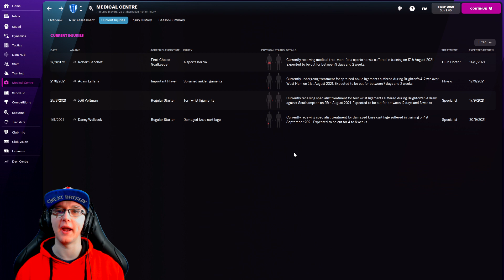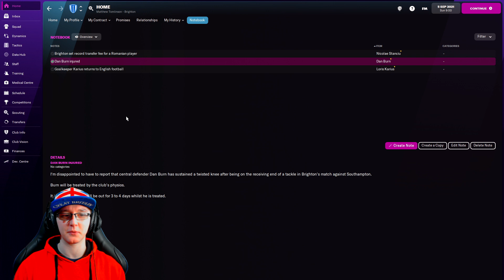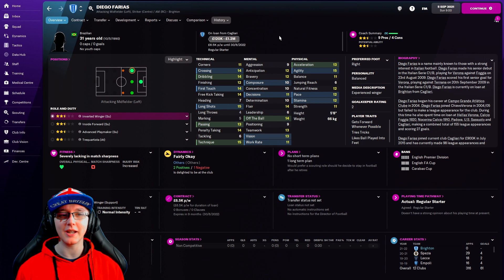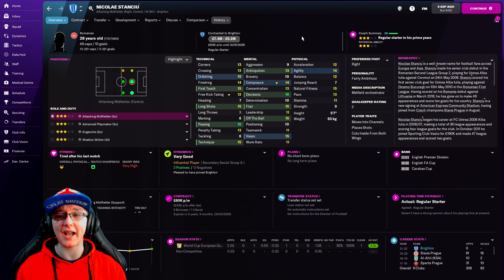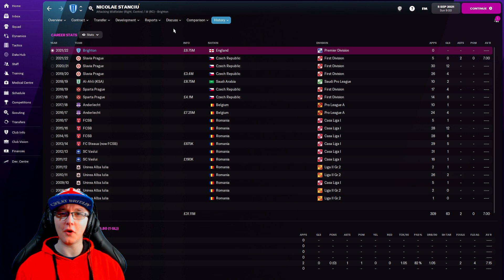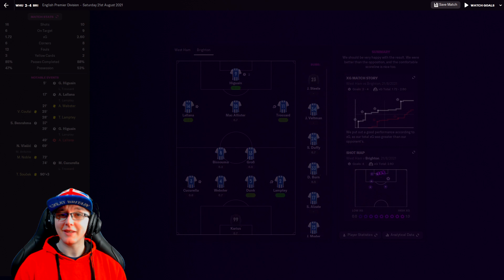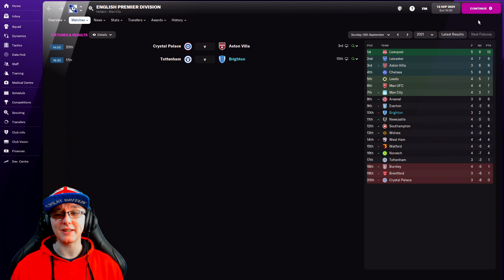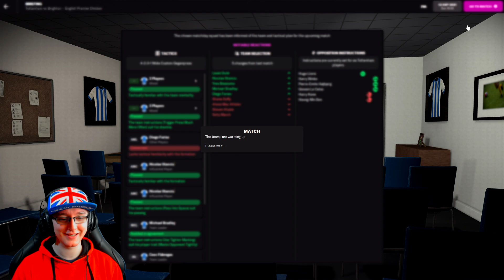FM22 Bing Blitz - Brighton & Hove Albion - EP 2 - The Casualties Vs Conte (Football Manager 2022)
In this video we will be jumping into Football Manager 2022, as we embark on our journey around the world in more than 80 days. 🌍

So sit back and relax, as we put our faith and trust in the balls of the bingo blitz machine. Where will we go next, only the balls know? And what challenge will each window bring too? …Well lets find out!!!

Team #25 - Brighton & Hove Albion (England)
Rule #78 - Always Use A Raumdeuter

Mon/Fri – Football Manager 2022 (Bingo Blitz – A Journey Around The World)
Tues/Thur/Sat – Football Manager 2022 (Yorkshire Rose – A York City Rise To Glory)
Wed – Vegas Tales (FMV Game)

🎞️ Missed a Bit? Or Fancy a binge? The full series thus far along with the York & full FM playlists are here, or alternatively perhaps consider checking out some Sunday Surprise Variety Content or the Playlist section for more games. 🍿

⬇️ Series Team List & Challenges Can All Be Found Below. ⬇️

Team List:
(1) - Argentina - Defensa Y Justicia
(2) - Australia - Sydney FC
(3) - Austria - Rapid Wien
(4) - Austria - Wolfsberger
(5) - Belarus - BATE Borisov
(6) - Belarus - Torpedo-BelAZ Zhodino
(7) - Belgium - Club Brugge
(8) - Belgium - K. Beerschot V.A.
(9) - Brazil - Corinthians
(10) - Bulgaria - CSKA Sofia
(11) - Bulgaria - PFC Cherno More Varna
(12) - Canada - FC Edmonton
(13) - Chile - Universidad Católica
(14) - Chile - Deportivo Palestino
(15) - China - Shandong Taishan
(16) - China - Cangzhou Mighty Lions
(17) - Colombia - Santa Fe
(18) - Colombia - América de Cali
(19) - Croatia - Dinamo Zagreb
(20) - Croatia - Hajduk Split
(21) - Czech Rep - Sparta Prague
(22) - Czech Rep - SK Sigma Olomouc
(23) - Denmark - Randers FC
(24) - Denmark - Brøndby IF
(25) - England - Brighton & Hove Albion
(26) - Finland - Kuopion Palloseura
(27) - Finland - IFK Mariehamm
(28) - France - Stade Brestois 29
(29) - Germany - Eintracht Frankfurt
(30) - Greece - Olympiacos
(31) - Greece - PAS Lamia 1964
(32) - Hong Kong - Kitchee SC
(33) - Hong Kong - Resources Capital FC
(34) - Hungary - Ferencvaros
(35) - Hungary - Kisvárda FC
(36) - Iceland - Stjarnan
(37) - Iceland - Íþróttafélagið Fylkir
(38) - India - Kerala Blasters
(39) - India - Sudeva Delhi
(40) - Indonesia - Bali United
(41) - Indonesia - Persita Tangerang
(42) - Ireland - Bohemians
(43) - Israel - Ashdod
(44) - Italy - Empoli
(45) - Italy - Hellas Verona
(46) - Latvia - FK Rīgas Futbola Skola
(47) - Latvia - FK Liepāja
(48) - Malaysia - Jahor DT
(49) - Malaysia - Selangor
(50) - Mexico - Tigres UANL
(51) - Mexico - Querétaro F.C.
(52) - Netherland - Go Ahead Eagle
(53) - Northern Ireland - Crusaders
(54) - Norway - Molde FK
(55) - Norway - Vålerenga
(56) - Peru - César Vallejo
(57) - Peru - Deportivo Binacional
(58) - Poland - Legia Warszawa
(59) - Poland - Zagłębie Lubin
(60) - Portugal - Santa Clara
(61) - Romania - FC Voluntari
(62) - Steau Bucharest
(63) - Russia - FC Zenit
(64) - Russia - FC SKA-Khabarovsk
(65) - Scotland - St Johnstone
(66) - Serbia - FK Partizan
(67) - Serbia - FK Vojvodina
(68) - Singapore - Lion City Sailors
(69) - Singapore - Geylang International
(70) - Slovakia - ŠK Slovan Bratislava
(71) - Slovakia - Liptovský Mikuláš
(72) - Slovenia - NK Maribor
(73) - Slovenia - NK Celje
(74) - South Africa - Orlando Pirates
(75) - South Africa - Kaizer Chiefs
(76) - South Korea - Daegu FC
(77) - South Korea - FC Seoul
(78) - Spain - RCD Espanyol
(79) - Sweden - Malmö FF
(80) - Sweden - IF Elfsborg
(81) - Switzerland - FC Luzern
(82) - Switzerland - FC Vaduz
(83) - Turkey - Trabzonspor
(84) - Turkey - Istanbul Basaksehir
(85) - Ukraine - SC Dnipro-1
(86) - Ukraine - FC Minaj
(87) - Uruguay - Club Nacional
(88) - Uruguay - Boston River
(89) - USA - Los Angeles FC
(90) - Wales - Cardiff Metropolitan University